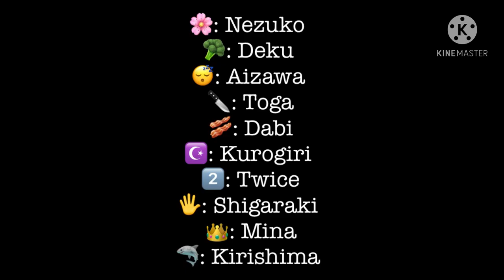Nezuko Meets MHA • 5/?? •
Oop I know I said it was going to be longer but I can’t make it longer I’m sorry- I mean I can but I have a lot on this week- so sorry it’s not so long-